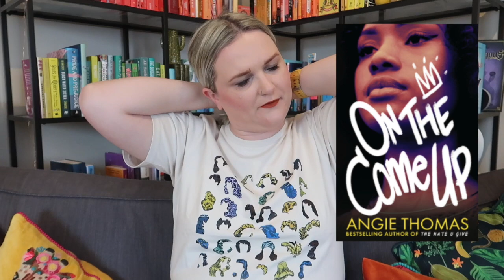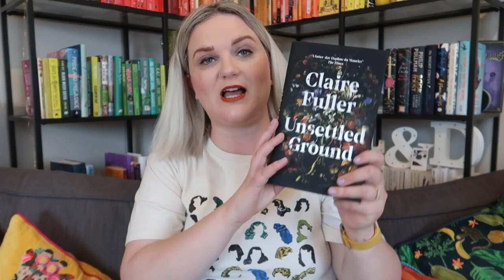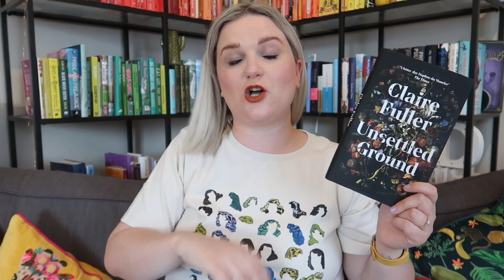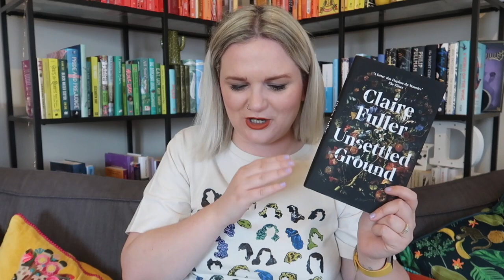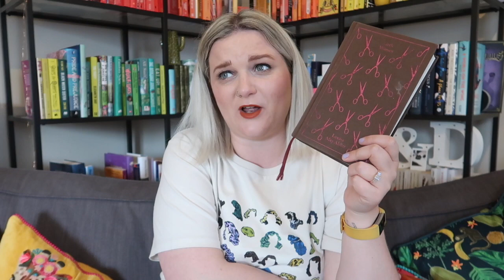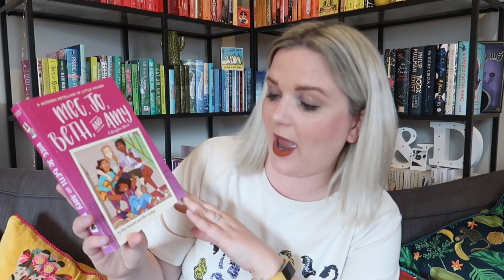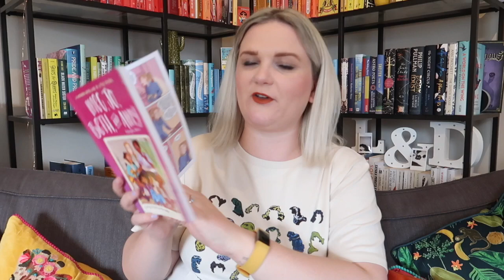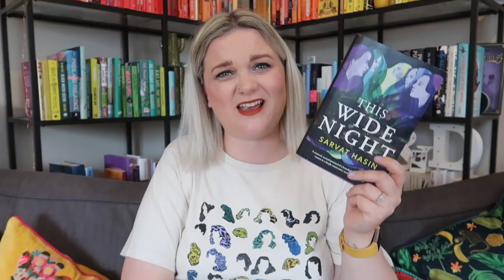May Reading Wrap Up I | Lauren and the Books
Hi!

Here I am reviewing the books I have read so far in May.

Books mentioned:
On the Come Up
Snot Girl: Green hair, Don't Care: Vol 1
Unsettled Ground
Little Women
Meg, Jo, Beth & Amy
This Wide Night

Gousto stuff mentioned:
Please copy and paste below link into your web browser:
cook.gousto.co.uk/raf/?promo_code=LAURE37552982&utm_source=weblink